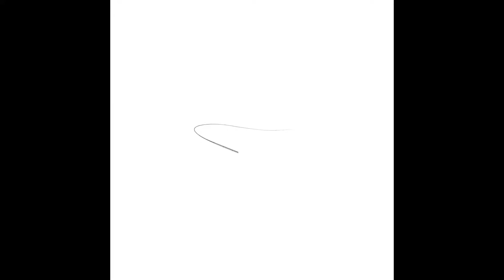Fish The Fly | Fly Fishing Channel & Videos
The music used in this video is not my own and is proudly South African, just like we are, and is Beatenberg - Scorpionfish. We are not using this video to make any form of profit, just is the perfect song for this fly fishing video.